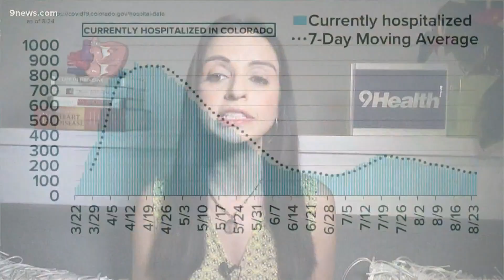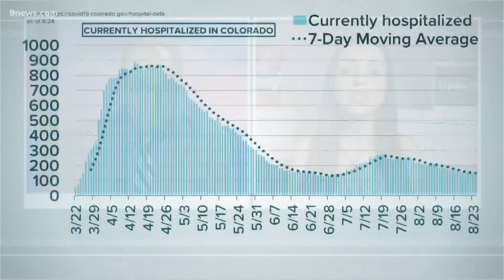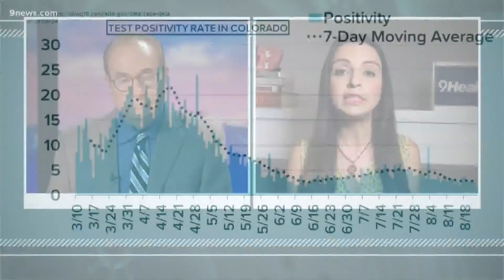9Health expert discusses demographic shift in COVID-19 cases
9Health Expert Dr. Payal Kohli discusses the latest COVID-19 data from a scientific perspective.

9NEWS (KUSA) is located in Denver, Colorado.